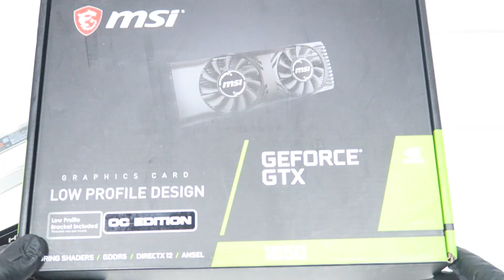Dell Optiplex 7070 Gaming Upgrade RAM SSD Video Card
(Dell Optiplex 7070 Gaming Small Form Factor. How to Install Replace Upgrade Change Memory, Graphics Card, Hard Drive, Solid State Drive M.2 Type 2280 NVMe PCIe.

USB Wifi Adapter for PC AC600Mbps Wireless Network Adapter

List of RAM will work with this system.

(1.) Kingston HyperX Fury Black 32GB 2666MHz DDR4 CL16 DIMM Kit of 2 (HX426C16FBK2/32)

(2). Crucial 16GB Kit (8GBx2) DDR4 3200 MT/S (PC4-25600)

(3.) Crucial 16GB Kit (8GBx2) DDR4-2666 MT/s (PC4-21300)

(4.) Crucial 32GB Kit (2 x 16GB) DDR4-2666 UDIMM (PC4-21300)

(5.) Crucial 16GB Kit (8GBx2) DDR4 3200 MT/S (PC4-25600)

(6.) Crucial 4GB Single DDR4 3200 MT/s (PC4-25600)

List video cards will work with this system.

GIGABYTE GeForce RTX 3050 OC Low Profile

AMD Radeon RX 6400 Low Profile Gaming Graphics Card

XFX Speedster SWFT105 Radeon RX 6400 Gaming Graphics Card

GIGABYTE GeForce GTX 1650 D6 OC Low Profile GV-N1656OC-4GL Video Card

(1.) GIGABYTE GeForce GTX 1650 OC 4GB, GV-N1656OC-4GL Video Card

(2.) Gigabyte GeForce GTX 1650 OC GDDR5 Low Profile

(3.) Gigabyte Geforce GTX 1050 Ti OC Low Profile 4GB GDDR5 128 Bit PCI-E Graphic Card (GV-N105TOC-4GL)

(4.) MSI Gaming GeForce GTX 1650 4GB GDRR5 Low Profile Graphics Card (GTX 1650 4GT LP OC)

(5.) MSI GTX 1050 TI 4GT Low Profile  Graphic Cards

(6.) Gigabyte GeForce GT 1030 GV-N1030D5-2GL Low Profile 2G Computer Graphics Card

(7.) ZOTAC GeForce GT 1030 2GB GDDR5 64-bit PCIe 3.0 DirectX 12 HDCP Ready Low Profile Video Card ZT-P10300A-10L

(8.) MSI Graphic Cards GT 1030 2GB GDDR5, Low Profile

Thermal Grizzly - Spatula for Applying and Spreading Thermal Paste

Thermal Compound Paste:

(1.) Arctic Silver 5 Thermal Cooling Compound Paste

(2.) Noctua NT-H1 3.5g, Pro-Grade Thermal Compound Paste

(3.) ARCTIC MX-4 (current edition) Thermal Compound Paste 20 Grams

List SSD M.2 Type 2280 NVMe PCIe:

(1.) Crucial P3 Plus 4TB PCIe M.2 2280 SSD

(2.) Crucial P3 Plus 2TB PCIe M.2 2280 SSD

(3.) Samsung (MZ-V7E1T0BW) 970 EVO SSD 1TB M.2 NVMe

(4.) Samsung 970 EVO Plus SSD 500GB

(5.) Samsung (MZ-V7E500BW) 970 EVO SSD 500GB - M.2 NVMe

(6.) Crucial P1 500GB 3D NAND NVMe PCIe M.2 SSD - CT500P1SSD8

Hard Drive Caddy Adapter  3.5 to 2.5:

(1.) Dell 3.5" to 2.5" SSD or Hard Drive Caddy Adapter R494D 0R494D

(2). Dell Hard Drive Caddy, R494D, F767D 3.5" to 2.5" SSD or Hard Drive

SSD List:

(1.) Samsung 870 EVO 2TB SATA SSD

(2.) Crucial MX500 2TB 3D NAND SATA Internal SSD

(3.) SanDisk Ultra 3D NAND 2TB Internal SSD - SATA

(4.) Samsung 860 PRO SSD 256GB - 2.5 Inch SATA III Internal Solid State Drive

(5.) Samsung SSD 860 EVO 250GB 2.5 Inch SATA III Internal SSD

(6.) SK hynix Gold S31 1TB 3D NAND 2.5 inch SATA III Internal SSD

(7.) Samsung SSD 860 EVO 1TB 2.5 Inch SATA

(8.) SanDisk SSD PLUS 1TB Internal SSD

(9.) SanDisk SSD PLUS 240GB Internal SSD

(10.) Crucial MX500 250GB 3D NAND SATA CT250MX500SSD1(Z)

(11.) SanDisk SSD PLUS 480GB Internal SSD SDSSDA-1T00-G26

HDD list works with this PC:

(1.) Seagate BarraCuda 4TB Internal Hard Drive HDD – 3.5 Inch

(2.) Seagate BarraCuda 8TB Internal Hard Drive HDD – 3.5 Inch

(3.) Western Digital 2TB WD Blue PC Hard Drive HDD - 5400 RPM, SATA 3.5" - WD20EZAZ

(4.).WD Black 2TB Performance 3.5" Hard Drive - 7200 RPM Class, WD2003FZEX